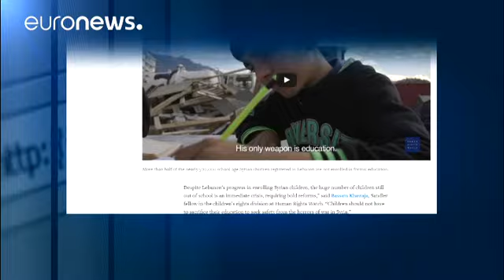نیمی از کودکان پناهجوی سوری در لبنان از دسترسی به مدرسه محروم هستند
لبنان تاکنون پذیرای بیش از یک میلیون نفر از آوارگان سوری بوده است که از جنگ به این کشور گریخته اند. این شمار از پناهجویان یک چهارم جمعیت لبنان را تشکیل می دهند و بیشتر آنها در اردوگاه آوارگان زندگی می کنند.

دیدبان حقوق بشر در تازه ترین گزارش خود تاکید کرده است بیش از ۲۵۰ هزار کودک آواره سوری در لبنان از دسترسی به تحصیل محروم هستند.

"این گزارش ۸۷ صفحه ای" همچنین افزوده است در فاصله…